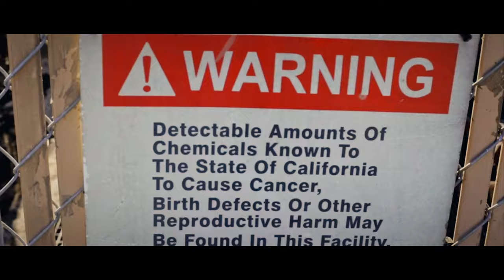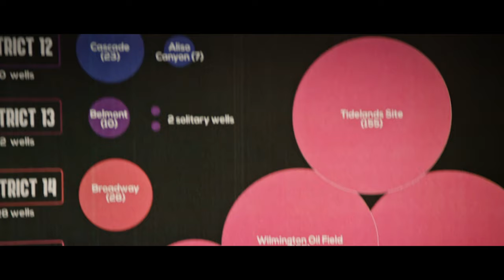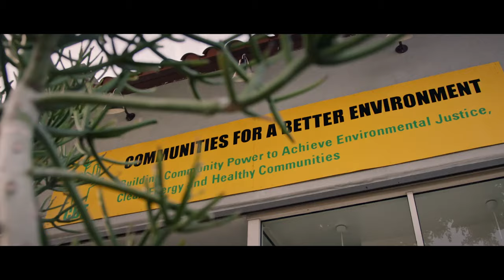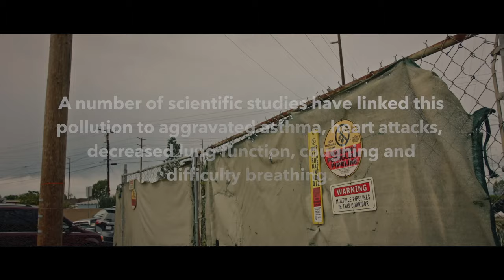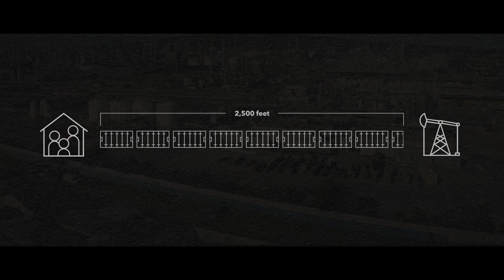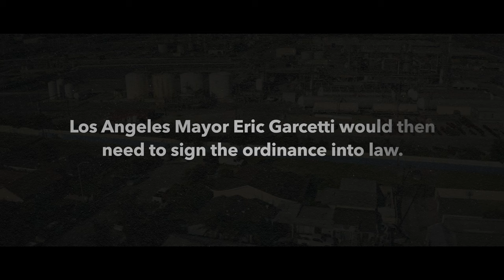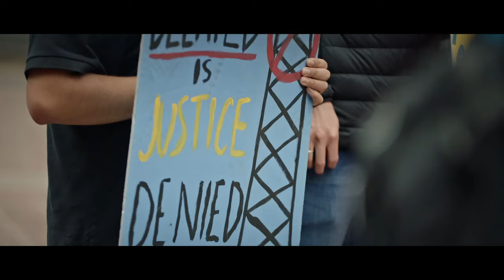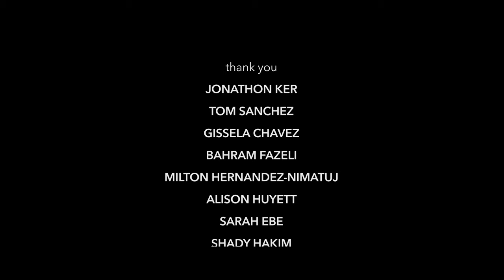District 15 | Stop Neighborhood Oil Drilling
Communities for a Better Environment does critical work on environmental justice and empowers Californian communities to stand up to polluting industries and build a green energy future. This short film highlights the hope and tenacity of the young activists of Wilmington, California as they push the Los Angeles City Council to prohibit new and existing oil and gas drilling operations within 2,500 feet of homes, schools and hospitals.

Demand a 2,500-foot buffer between our families and urban oil drilling. Text NO DRILL LA to 71333 Message and data rates may apply. Reply STOP to opt out or HELP for help.